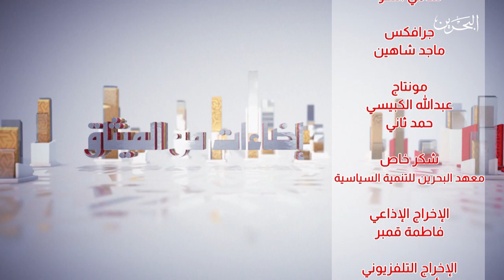اضاءات من الميثاق | ( معهد البحرين للتنمية السياسية) ح٢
ضيوف الحلقة الثانية من برنامج إضاءات من الميثاق
محور السياسات الاقتصادية والقطاع الخاص
السيد جمال فخرو -
السيد خالد المسقطي -
الدكتور ناظم الصالح -
الدكتور عبدالله الصادق -